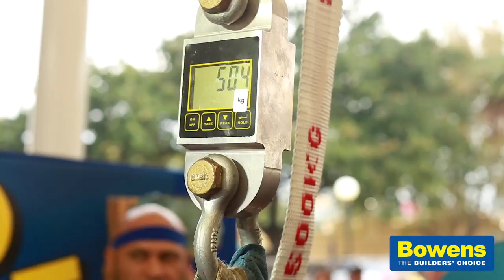Derek Boyer New Guinness World Record at Bowens Expo with Soudal T-Rex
A NEW GUINNESS WORLD RECORD!! "Longest time to hold up 500 kg with the shoulders" previously set by Canadian strongman priest Kevin Fast with a time of 61.4 secs as now been beaten by Derek Boyer with a new time of 69.08 secs.

During the Bowens Building and Innovation Expo on 26th March 2014 we challenged Soudal ambassador Derek Boyer (Australia's Greatest Strength Athlete) to hold 500 kg's on his shoulders using an apparatus that has been bonded together using only the Soudal T-Rex Power Fast Grab adhesive. The T-Rex was used to adhere the steel uprights to a perspex block and also to the steel barrel.

- Head marshal John Bowen from Bowens.
- Doreen Giannini and Maureen Austin from the Victoria Athletic Association.
- Bowens The Builders Choice, thanks to the entire team, especially Will Keys, Nick Beimers and Rob Lowe for all their assistance.
- Marcus Seeger from Video Experts for the photos and video.
- M1 Fabrication & Engineering for constructing the apparatus.